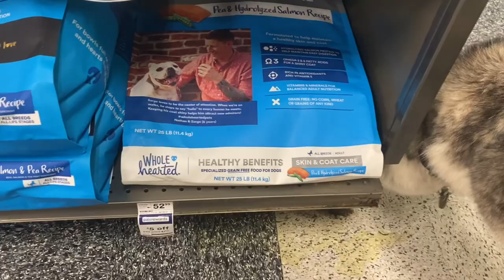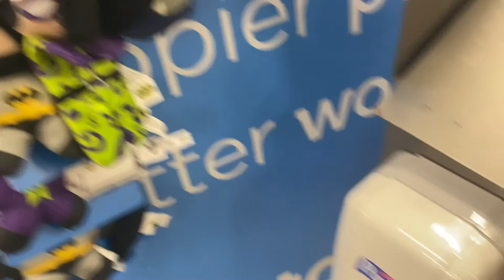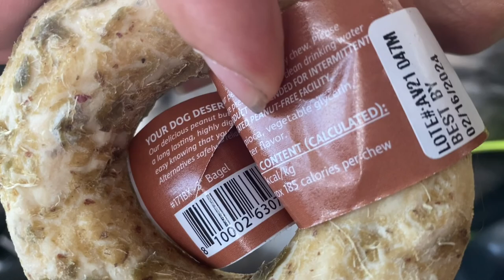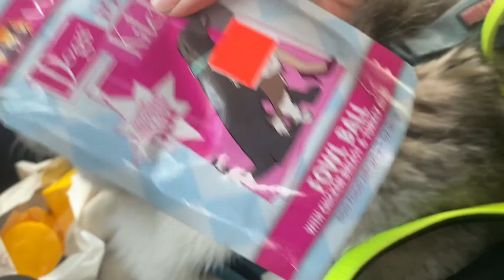Oliver the Husky gets boots at Petco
Oliver the husky gets to visit Petco off of Friars road in San Diego.  Oliver doesn't like the rain so I decided to get him rainboots!  Oliver models his rainboots at the end of the video.

For more of Oliver, his human and friends follow Miz Raven on instagram:

Special thanks to Petco and the employee that gave Oliver treats!